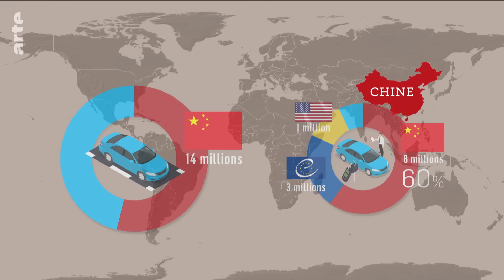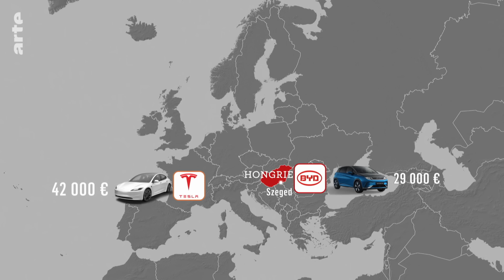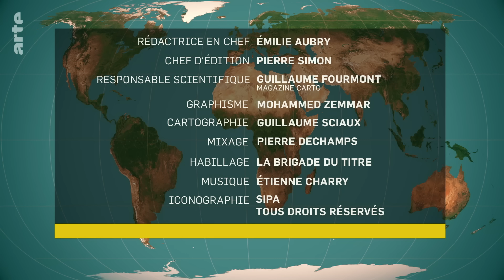Voitures électriques : l'offensive chinoise | L'essentiel du Dessous des Cartes | ARTE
Une voiture sur cinq vendue dans le monde serait une voiture électrique. Une bonne nouvelle pour les émissions de CO2, mais un véritable défi pour l'industrie européenne, à la traîne notamment pour la fabrication des batteries. Si rien n'est fait, ce sera une véritable aubaine pour les voitures chinoises. L’occasion de voir comment la Chine a pris un coup d’avance dans ce secteur clé.

(ARTE France - Émission réalisée le 25 avril 2024)

👉L’intégrale des émissions de Jean-Christophe Victor (VOD et DVD) sur la boutique d’ARTE.